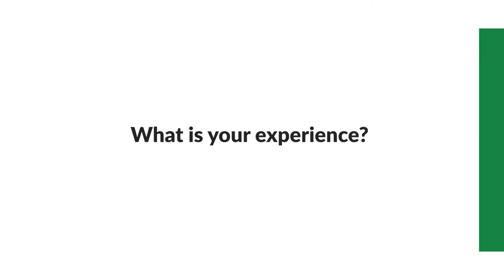Working @Protix. Making impact, changing the food system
We are on a quest to develop a new industry. Protix stands for change in the food system to secure a long-term future for all; that is only possible through rapid cycles of learning and innovation. Through hard, and ground-breaking work, we find solutions for big problems. 💪
👉Engaged and motivated employees play an important role in accelerating our growth. Today we are delighted to introduce Stijn Bekers who joined us a few months ago as Head of Project Delivery. Learn more about Stijn in the video. 👇